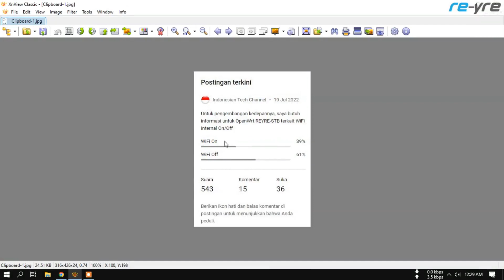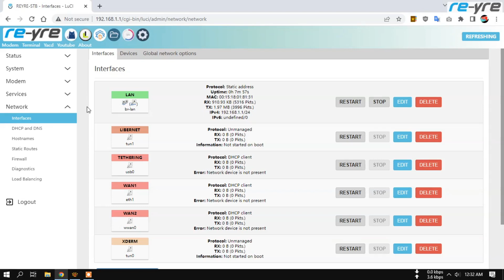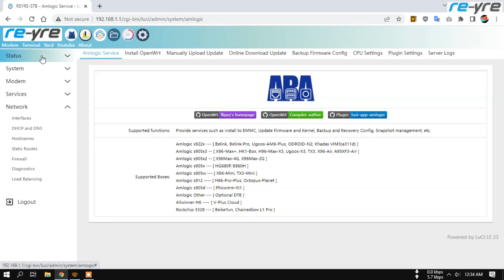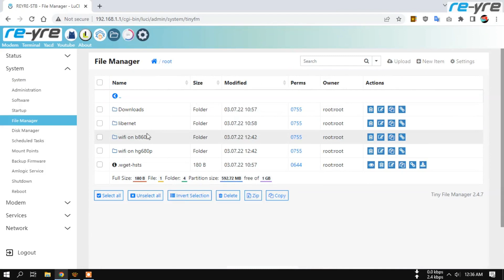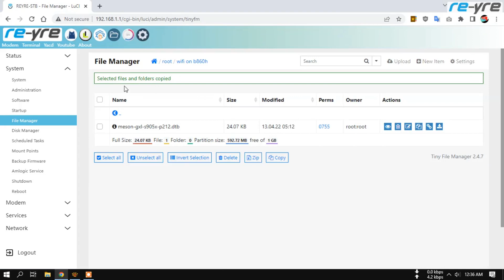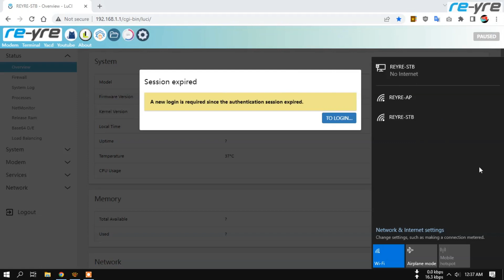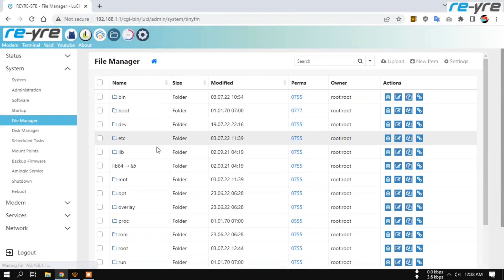REYRE-STB OpenWrt Limited Edition 23 | Kernel 5.4.204-reyre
WiFi Intenal Off (HG & B)
Sudah disertakan cara On WiFi dengan mudah tanpa ganti kernel
- Gabung 9 huruf kapital dari awal video hingga selesai sebagai password download

Login Luci
User: root
Pass: indonesia